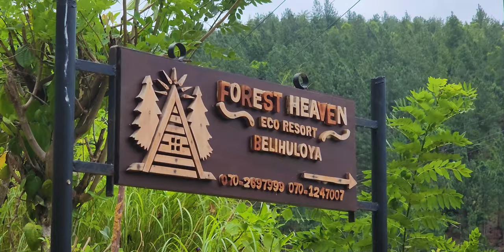Secluded Relaxation: Forest Heaven Eco Resort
The perfect nature escape in BelihulOya.
Surrounded by lush greenery, you will feel relaxed and calmed at Forest Heaven Eco Resort.

It's budget friendly rates will give you the maximum value for your money. And the friendly staff will look into all your needs to ensure that your stay is comfy and memorable.

The authentic food served at Forest Heaven is so delicious, and don't forget to take a dip in BelihulOya which is flowing just beside the resort.